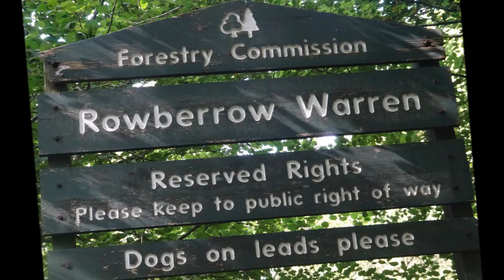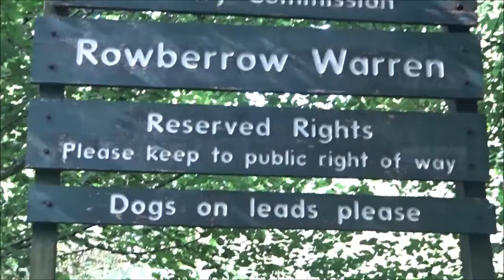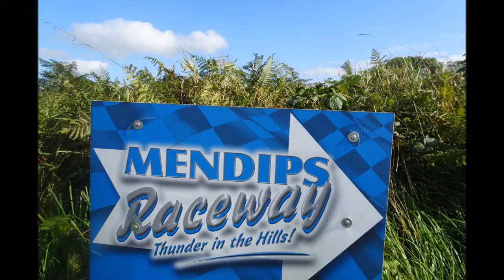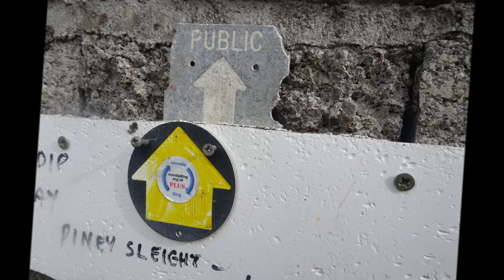Rowberrow & Dolebury Warren Hike, Part X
At the start of this video I am about to leave the tall trees of Rowberrow and stopped to say bye to the guardian trees at the entrance to the wood--really spooky trees The walk progressed as I approached Tynings cottage but observed no swallows this year--last year the swallows in their 1000s were gathering on the telephone wires and all the roofs---still playful they were swooping and diving and performing such skillful acrobats but all gone already this year on their dangerous long journey to South Africa for their Spring but they will be back for our Spring beautiful birds so brave. I walk quietly thru the farm but the dog was aware and did a small bark to also say Hi as I walked by. Onwards I go back on the small B Road for a short distance heading for Piney Sleights across 3 fields of sheep---Just one small video to follow of this day's hike